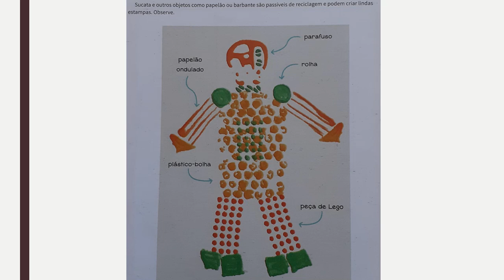ARTE - Estampas com material reciclado - 4º ANO